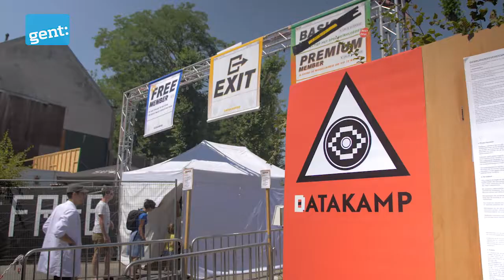Gentse Feesten 2017, halfweg movie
Gentse Feesten 2017, halfweg. Nog tot en met 23 juli,